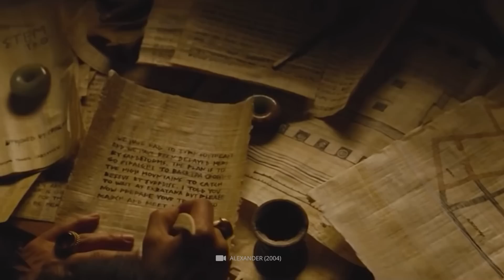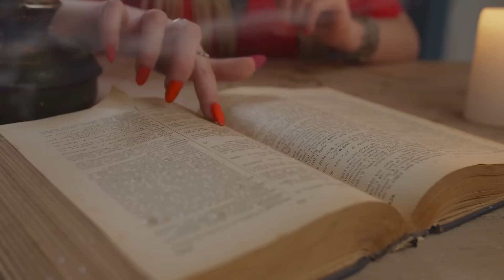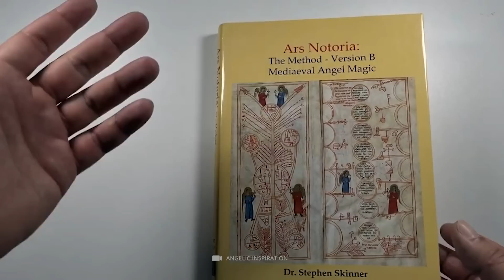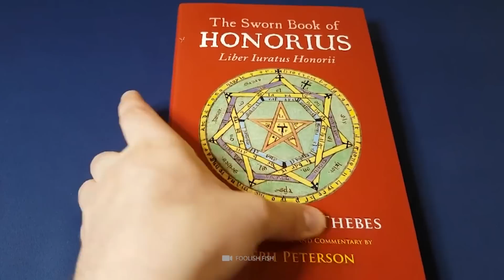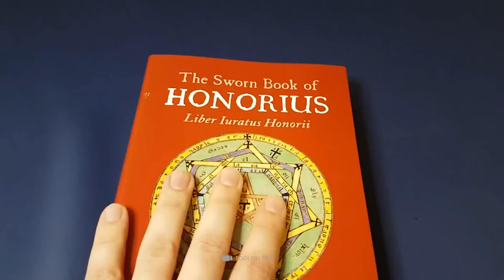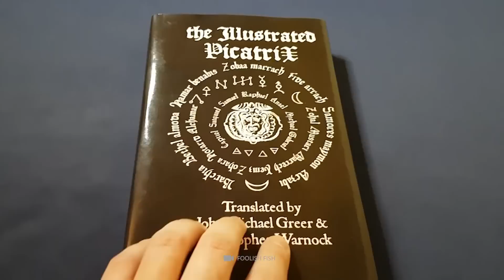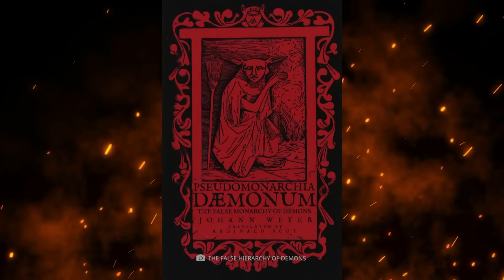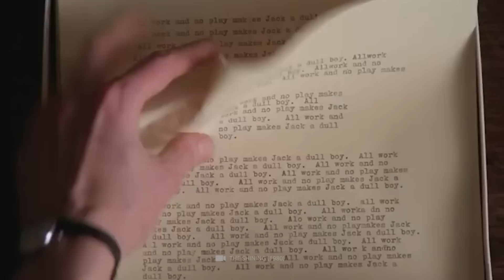5 Mysterious Ancient Books That Promise Real Supernatural Powers!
The story of a magic book, the owner of which gains knowledge of ancient knowledge and may even be able to use magic, is a popular theme in the world of legends and fantasy. While such stories should of course always be viewed with a good deal of skepticism, there are certainly examples from real world history in which books are ascribed secret black magic knowledge. While some of the books have been lost over the centuries and are now just a myth as a footnote to history, the content of other copies is still known and it can be concluded that the belief in demon summoning and black magic may not be as other-wordly as it may initially seem. Some of these books certainly do seem to hold some sort of strange supernatural content.